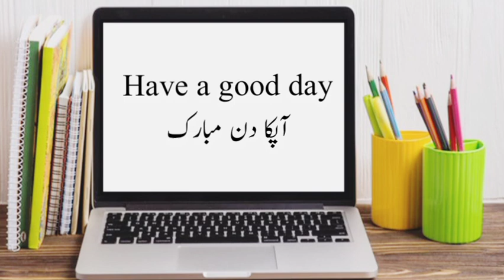English to Urdu Speaking Course ! Class 1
English to Urdu Speaking Course ! Class

english to Urdu translate
english speaking with me
english Urdu conversation
englishtourdutranslationdaily english conversation practicedaily english speaking practiceenglish to urdu translationhow to learn englishlearn english with jessica